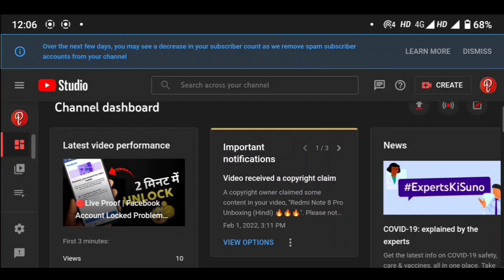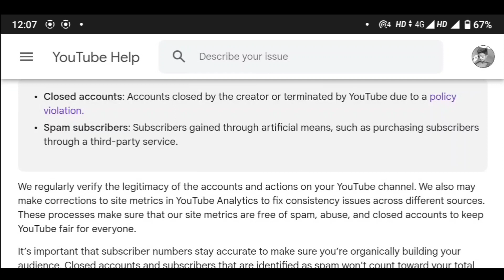⚠️YouTubers :- Over the next few days, you may see a decrease in your subscriber count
⚠️YouTubers :- Over the next few days, you may see a decrease in your subscriber count as we remove spam subscriber accounts from your channel

In this video I've explained Hindi mean of YouTube studio notification - Over the next few days, you may see a decrease in your subscriber count as we remove spam subscriber accounts from your channel.

Keep Supporting...